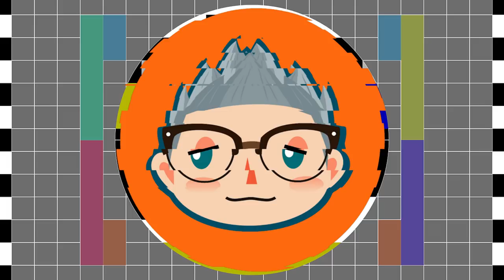Making a House Boat for a Villager Who I Hate 🙃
His name starts with an L and rhymes with "Jimberg"

DESIGN CODES
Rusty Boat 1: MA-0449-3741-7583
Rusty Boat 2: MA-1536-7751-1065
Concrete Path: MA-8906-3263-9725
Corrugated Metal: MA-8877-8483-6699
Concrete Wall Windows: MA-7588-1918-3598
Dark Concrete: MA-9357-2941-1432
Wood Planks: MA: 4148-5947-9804